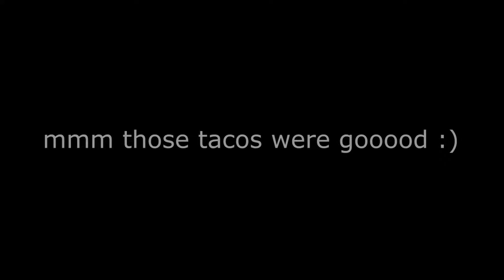ASMR | Your Girlfriend Gives You A Shave & Trim On Her Lap POV ✂️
haii cuties :3 here's a very relaxing shave, spa, trim and positive affirmations for you to enjoy or sleep to! xo.